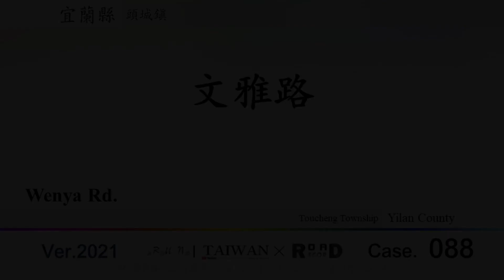【宜蘭縣】頭城鎮．文雅路(V.2021-088)｜[Runaround TAIWAN] Road Record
【道路收錄內容】This Record.
Wenya Rd.
Toucheng Township, Yilan County
NW: Fuxing Rd., Toucheng Township, Yilan County
SE: Gongyuan Rd., Toucheng Township, Yilan County
Distance: 0.45 km(445.45m)
宜蘭頭城．文雅路
西北端｜復興路
東南端｜公園路
路程｜約 0.45km
沿線｜復興路→SW.復興路18巷→公園路

【聲明事項】
1. 本支影片背景音樂使用授權素材資料庫。
2. 本片所有拍攝畫面均為本版管理作者所有，
3. 影音僅限於貴司「無營利目的」之使用。
4. 路程中出現的任意交通違規與危險行為切勿效仿，
5. Youtube於播映時出現之廣告非本專區資料，關聯無涉。

[以下空白]